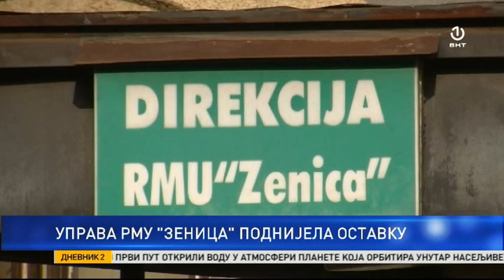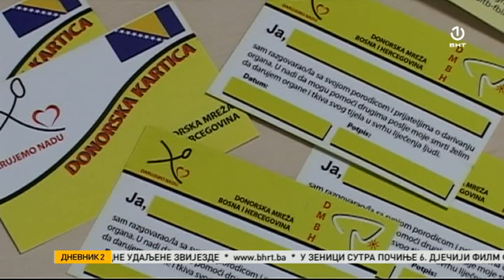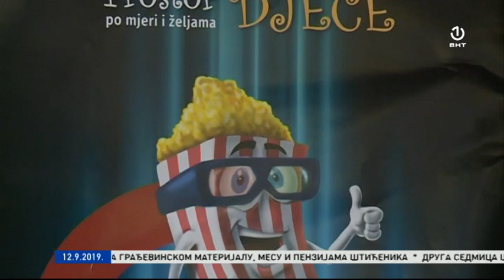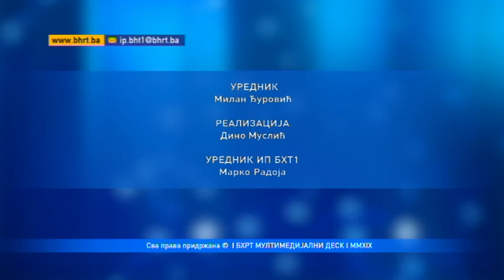Dnevnik 2 - 12.09.2019.